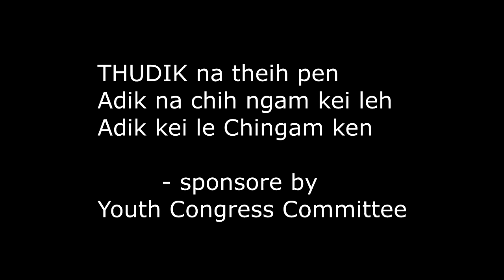58 CCPUR INC Candidate Pu H Mangchinkhup Paite Dotna leh Dawnna